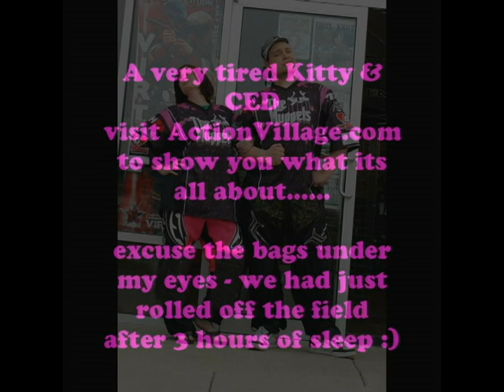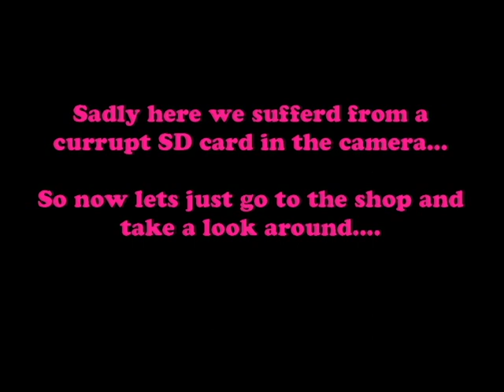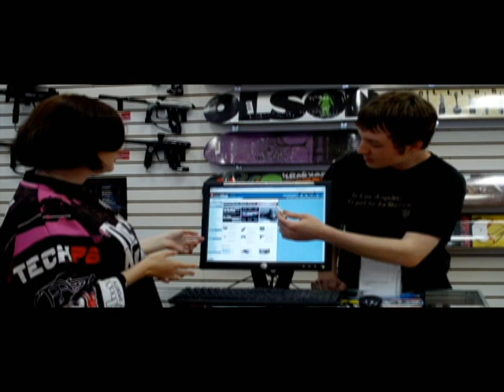Kitty & Ced invade Action Village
Kitty & Ced take a trip to visit the much talked about ActionVillage... enjoy :)